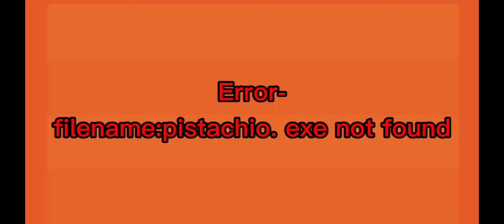Pick a flower meme (Era’s past) ⚠️Blood⚠️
I’ll let you infer what happened :)

More vids about him(?) soon